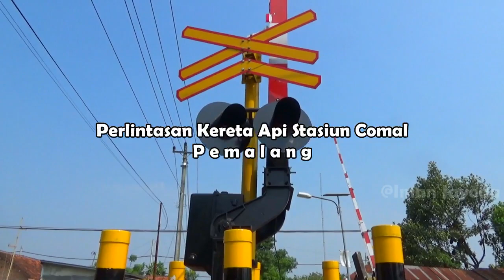Railroad Crossing Indonesia | Perlintasan Kereta Api Stasiun Comal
Railroad Crossing Indonesia, video perlintasan kereta api Stasiun Comal Pemalang. Perlintasan kereta api menggunakan palang model alkmaar yang dikendalikan dari Stasiun Comal
berada di petak stasiun antara stasiun comal dan stasiun sragi
Kereta api yang melintas pada video kali ini adalah kereta api Kaligung relasi Brebes - Semarang Poncol yang ditarik oleh lokomotif seri CC 201

hunting bersama @keretaidn
Follow Instagram : @imanjayoda